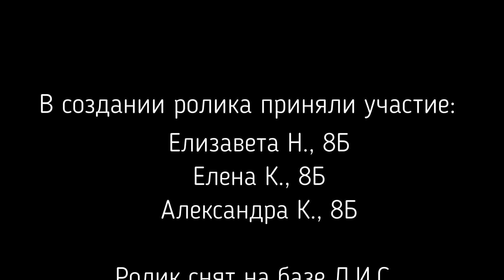2023 Интервью 2